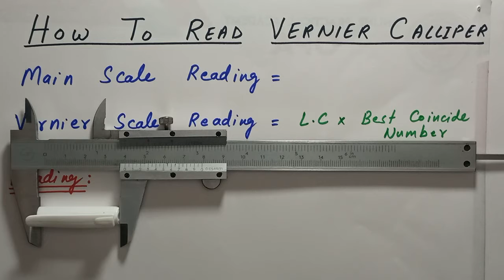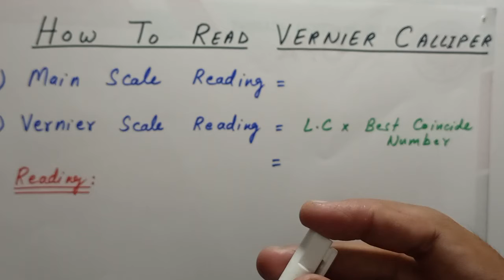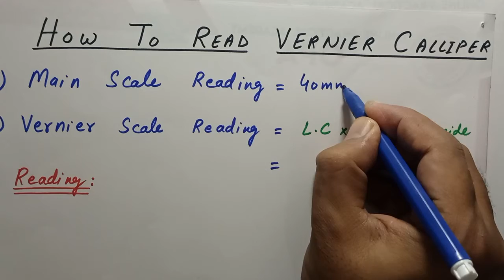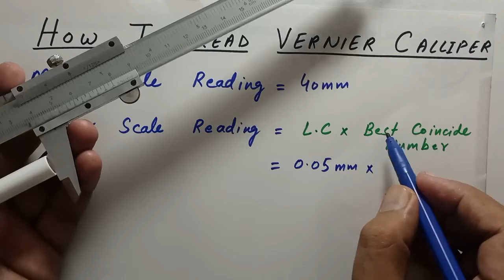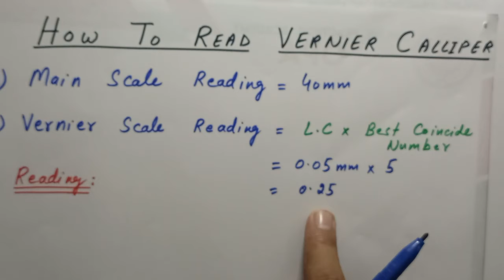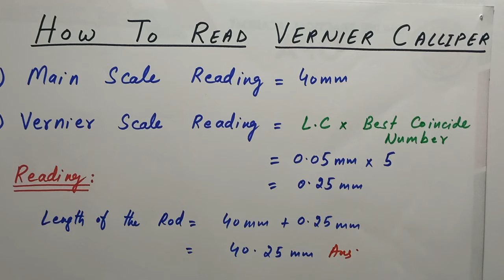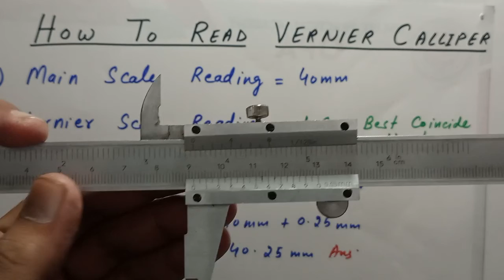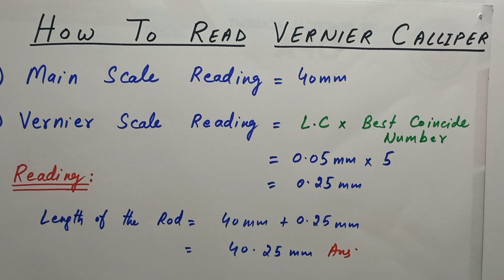How to read vernier caliper | class 10th | sir Noman khan